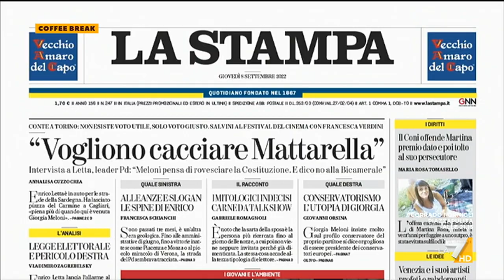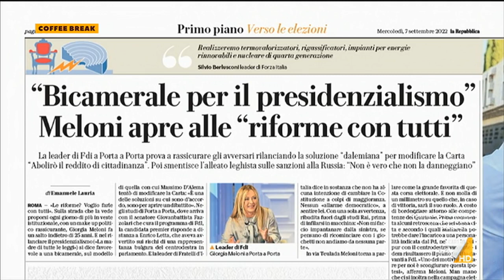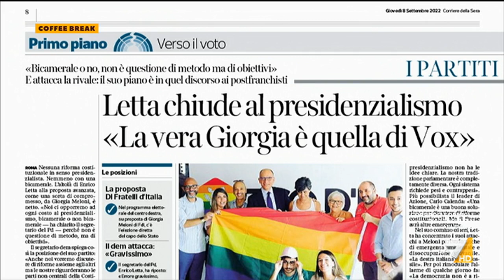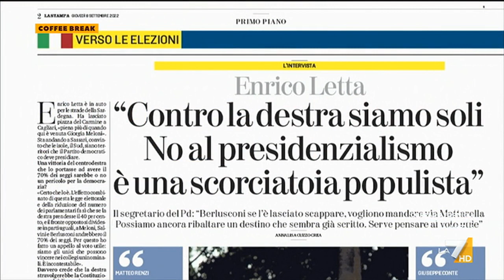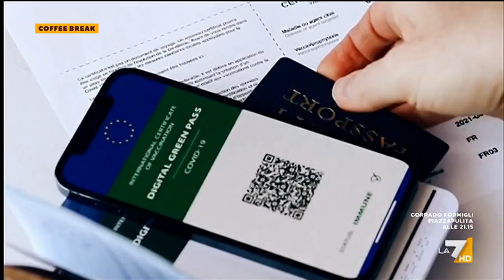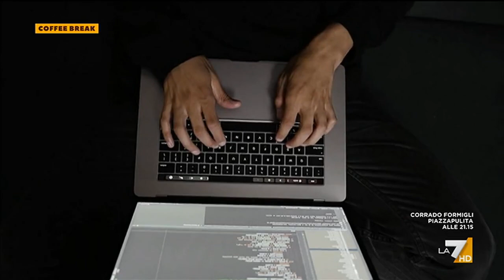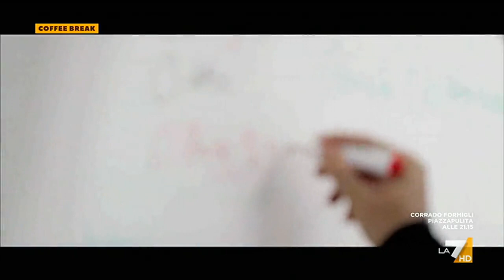Coffee Break 08/09/2022